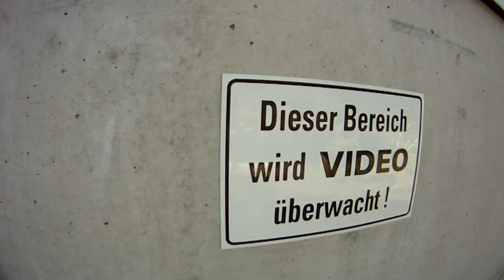SPLASH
This Video shows the last two days of the summer season from our swimming bath Silvana in Schweinfurt.